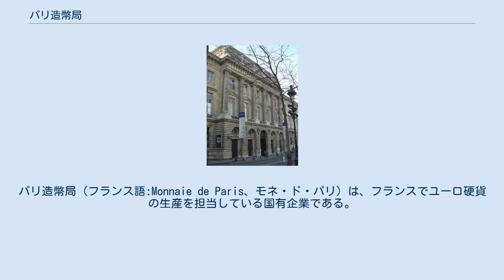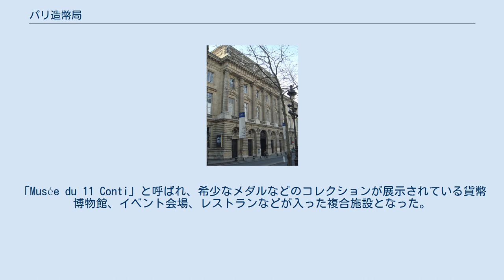パリ造幣局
パリ造幣局（フランス語:Monnaie de Paris、モネ・ド・パリ）は、フランスでユーロ硬貨の生産を担当している国有企業である。
連続稼働している造幣局としては最古のもので、創立は西暦864年である。
パリとペサックの二か所で運営されている。
 元はフランス財務省下の「通貨とメダル局（Direction des Monnaies et Médailles）」であったが、2007年に独立した法人格となった。
 西フランク王シャルル2世のピトル勅令によって、西暦 864年6月25日に設立された。
したがって、フランス最古の行政機関となる。
 en:Hôtel des Monnaies, Parisは、18世紀の建物でパリ6区に建っている。
 最寄駅は、パリ地下鉄7号線のポンヌフ駅である。
 一般市民に公開できるようにする2011年に開始された改装プロジェクト「メタルモルフォーゼ」が2017年9月30日に終了し、敷地内の80％が見学可能となった。
「Musée du 11 Conti」と呼ばれ、希少なメダルなどのコレクションが展示されている貨幣博物館、イベント会場、レストランなどが入った複合施設となった。
 ジロンド県ペサックの施設では、偽造ユーロ硬貨の分析研究を行う機関などが置かれている。
 フランスのユーロ硬貨の他、タイやレバノンなど海外の硬貨製造を請け負っている。